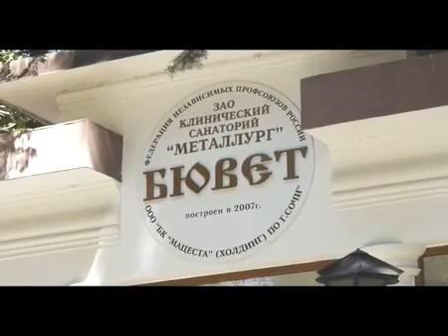Санаторий «Металлург» Сочи